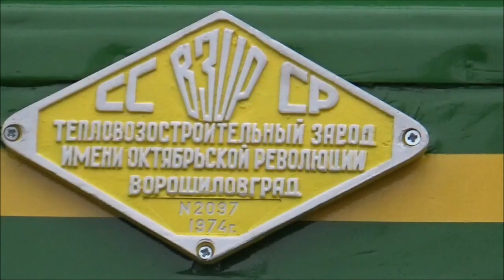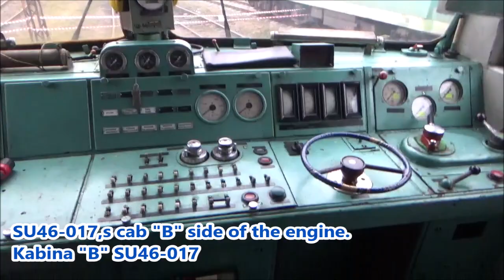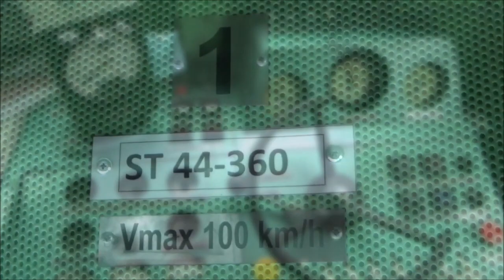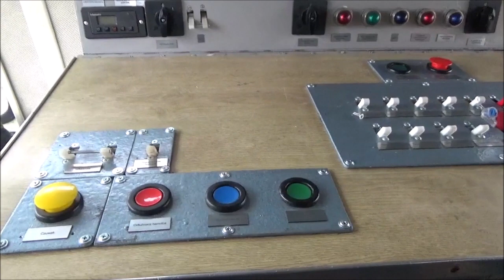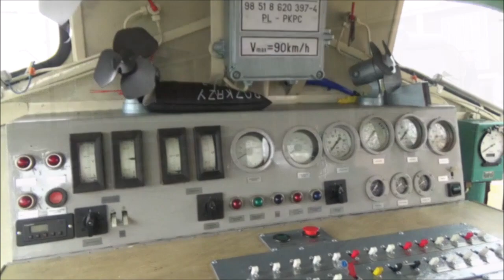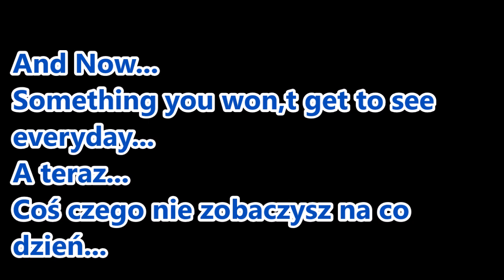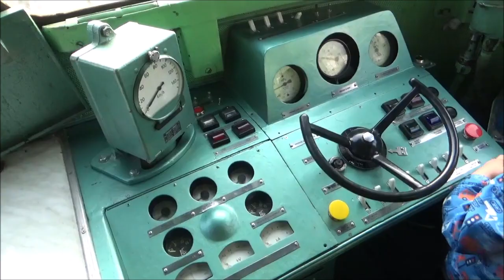Prezentacja Lokomotyw ST44-360, ET22-939 i SM42-724 / Presentation of PKP CARGO locomotives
🇺🇸🇬🇧 It is the 10th of November 2018.

In the North Company Plant of PKP CARGO, Maintenance and Repair Section in Bydgoszcz, ul. Inwalidów 1. Was the presentation of three PKP locomotives brought back to their historic paint schemes.

The Locomotives were ET22-939 in colors from 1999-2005, ST44-360 in factory painting (green), with the original aluminum strip and original designation as well as SM42-742, which was restored and painted from the turn of the 90s of the past century and 2000.

I present my reportage from this event, the movie presents beautifully refurbished locomotives and a tour inside one unsuspected locomotive visiting Bydgoszcz that day. (SU46-017)

Greetings to all participants, colleagues, and congratulations to PKP Cargo employees in Bydgoszcz for restoring such beautiful machines.

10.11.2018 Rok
Ul. Inwalidów 1
Bydgoszcz, Polska

odbyła się prezentacja trzech lokomotyw w historycznym malowaniu. Były to ET22-939 w barwach z lat 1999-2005, ST44-360 w fabrycznym malowaniu (zielonym), z oryginalną listwą aluminiową (Wzięte z 1103) i oryginalnym oznaczeniem oraz SM42-742, której przywrócono malowanie z przełomu lat 90 ub. wieku i 2000. Chchiałbym odrazy wspomnieć, że malowania przywrócono im właśnie pare miesięcy temu.

Przedstawiam swój film z tego wydarzenia, na filmie prezentuje pięknie zremontowane i przywrócone do ruchu lokomotyw, wchodzę do wnętrza lokomotyw, oraz przedstawiam SU46-017. Też zwiedzanie SU46-017 która stała tam tego dnia :)
Mam nadzieję, że wam film się spodoba! :)

Pozdrowienia dla wszystkich uczestników, kolegów i gratulacje dla pracowników PKP Cargo w Bydgoszczy za przywrócenie takich pięknych maszyn.

Music/Muzyka:
Erhling - Lounge
DJ Quads - Wings